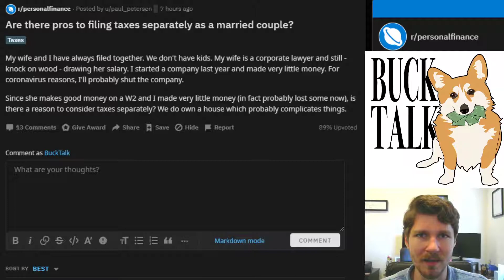File Taxes Separately As A Married Couple???